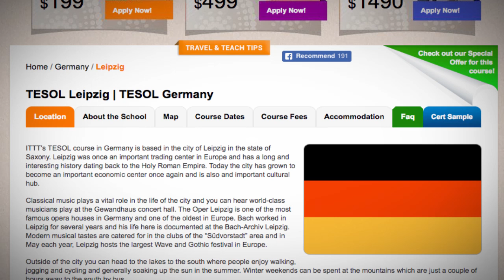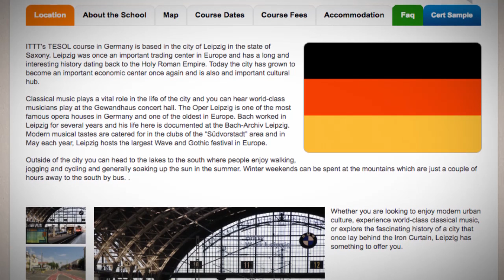TESOL Course in Leizig, Germany | Teach & Live abroad!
ITTT’s TESOL course in Germany is based in the city of Leipzig in the state of Saxony. Leipzig was once an important trading center in Europe and has a long and interesting history dating back to the Holy Roman Empire. Today the city has grown to become an important economic center once again and is also and important cultural hub.

Classical music plays a vital role in the life of the city and you can hear world-class musicians play at the Gewandhaus concert hall. The Oper Leipzig is one of the most famous opera houses in Germany and one of the oldest in Europe. Bach worked in Leipzig for several years and his life here is documented at the Bach-Archiv Leipzig. Modern musical tastes are catered for in the clubs of the “Südvorstadt” area and in May each year, Leipzig hosts the largest Wave and Gothic festival in Europe.

Outside of the city you can head to the lakes to the south where people enjoy walking, jogging and cycling and generally soaking up the sun in the summer. Winter weekends can be spent at the mountains which are just a couple of hours away to the south by bus.

Whether you are looking to enjoy modern urban culture, experience world-class classical music, or explore the fascinating history of a city that once lay behind the Iron Curtain, Leipzig has something to offer you.

Find out more about taking a TEFL course in Leipzig